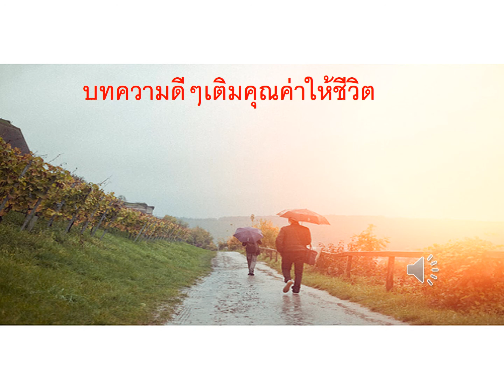บทความดีๆเติมคุณค่าให้ชีวิต